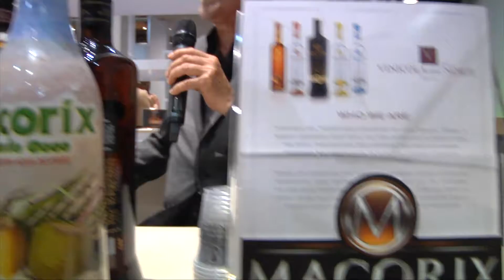Macorix rum exhibits at the 4th CARIFORUM- EU Business Forum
Macorix rum is a product of the Dominican Republic company Vinicola del Norte. This exceptional rum was promoted to the European market at the 4th CARIFORUM-EU Business Forum.